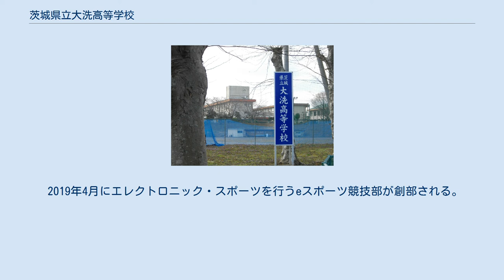茨城県立大洗高等学校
茨城県立大洗高等学校（いばらきけんりつ おおあらいこうとうがっこう）は、茨城県東茨城郡大洗町に所在する公立の高等学校。
 町唯一の高等学校で、県内公立校としては比較的新しい高校である。
同校開校以前、町内の高校進学者は隣市の水戸市や那珂湊市（現・ひたちなか市）などへ通学するほかなく、開校にあたっては地元・大洗町からの強い要望と開校への協力があったという。
 設立時以来普通科単科の学校であるが、最大の特色は音楽活動、特に後述するマーチングバンド部の活躍で知られていることである。
1993年からは普通科に「音楽コース」を設け、2008年度からは大洗町内に学生寮を開設して全国から生徒を募集している。
 また2007年度より普通科で「人文、教養学」「ビジネス、社会学」「健康、生活学」のコース選択制を導入、進学や就職にも力を入れている。
 音楽コースの生徒は全員が所属するマーチングバンド部『BLUE HAWKS』が有名である。
 マーチングバンド部は開校2年目に吹奏楽部として発足、その後開校10周年記念事業でマーチングバンド部となった。
全国大会では金賞の常連で、1998年には公立高校として史上2校目のグランプリ（文部大臣賞）も獲得している。
また1992年にシドニー市長の招聘によりオーストラリアへの海外遠征を実施して以降、3年に1度、マレーシア、シンガポール等への海外遠征を行っているほか、全国各地のイベントなどでもその演奏を披露しているため、「大洗高校といえばマーチングバンドの学校」として地元でも広く知られている存在である。
 2019年4月にエレクトロニック・スポーツを行うeスポーツ競技部が創部される。
 平成27年度の卒業生、進学率58.1％、就職率41.9％　進路決定率100％